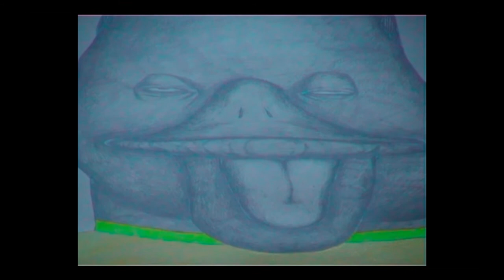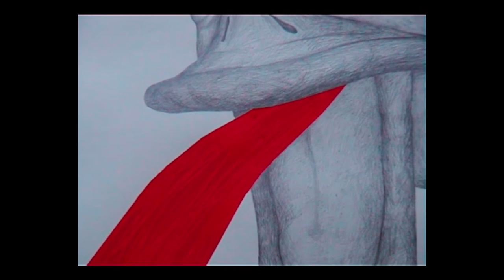Studio Conversations with Lea Rasovszky (2021)/ Ep.3/9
Enjoying working in a variety of media, LEA RASOVSZKY is fascinated by situations or contexts that don’t bore her: the bodies, the boobs, the sex, the fashion, the kitsch, the bunnies, the sunglasses, the beauty nails, good old Mickey Mouse, the gender trouble, the hype of the new media, the romantic relationship without an end or solution, the idea of religion, the current pop underculture, the periphery. For her, black humor is a form of purification and empathy is a rule. The imperative addition of words or text in her work comes naturally. All her projects start with words and she is terribly amused by the idea of giving, or changing, the sense of things by attaching words to them.

For Lea, the STUDIO is not only the place where she keeps objects, notebooks, the small collections of things that bear the imprints of some possible former owners. It is also a playground where she loses her contour and becomes just herself, free from the pressure of being one way or another, ready to accumulate and grow.

“Studio Conversations” features 9 Romanian artists: Ioana Palamar, Cătălin Bădărău, Lea Rasovszky, Ciprian Paleologu, Aurora Kiraly, Obie Platon, Bianca Man, Ştefan Radu Creţu, and Delia Călinescu (Zoiţa).